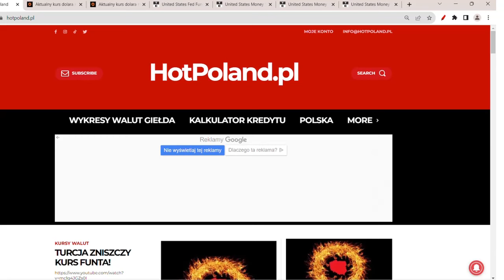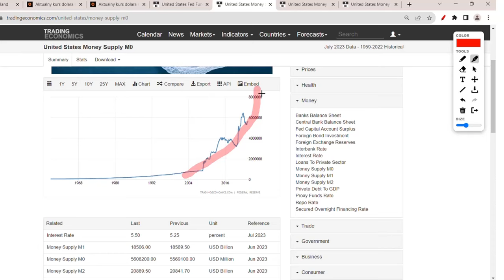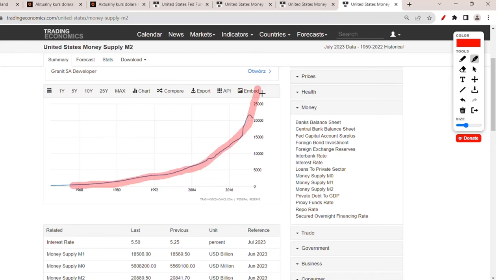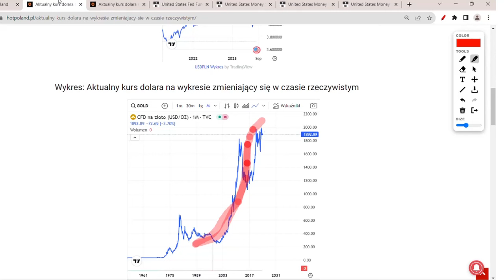Złoto po 19 tys Dolarów! Co się dzieje z ceną złota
CZY CENA ZŁOTA MOCNO SPADNIE? CZY KUPIĆ ZŁOTO? CZY SPRZEDAĆ ZŁOTO? CENA ZŁOTA PROGNOZY - CO SIĘ STANIE Z CENĄ ZŁOTA?  CENA ZŁOTA DALEJ MOCNO LECI W DÓŁ! CO SIĘ DZIEJE Z CENĄ ZŁOTA? KIEDY ZŁOTO BĘDZIE KOSZTOWAĆ 13 TYS. USD, LUB 19 TYS. USD?  KIEDY ZŁOTO DROŻEJE?